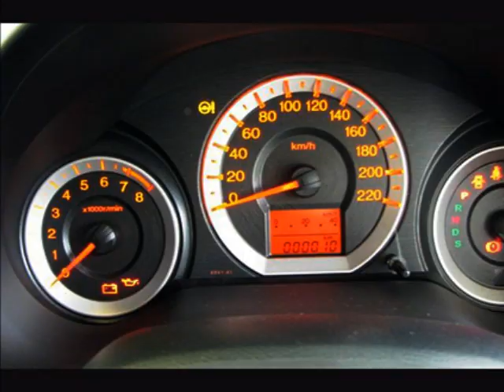Honda City Model, Specification, Exterior & Interior Appearance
The New Honda City comes with a 1.5L, 1497cc, i-VTEC engine with four cylinders and 16 valves. This i-VTEC technology offers higher fuel efficiency with increased engine performance. Further the 5-speed automatic transmission with paddle shifts offers much more convenience in handling the car. The unique Paddle Shift gear transmission option make you able to switch gears without using the clutch pedal. Considering the performance aspect of the car it has a capacity to provide a maximum power of 118PS at the rate of 6600 rpm. On the other hand it delivers a torque of 146Nm at the rate of 4800 rpm. Honda City has a Rack and Pinion type of steering system having a minimum turning radius of 5.3m. Front brakes are disc type while the rear brakes are drum type. Fuel tank capacity of the vehicle is 42 litre. Presently Honda City is available with three variants with both manual and automatic gear transmission and with six exciting colors. In order to transform the Honda City into one's comfort zone paasenger just needs to start up the AC system with a heater added which is capable of transforming the inside space as per required.